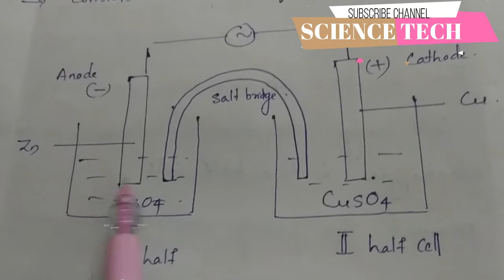SEMESTER 2/ CHEMISTRY /MODULE 2 /PART 4 /SURE QUESTION/POLYTECHNIC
MODULE 2 Previous Question paper

Science Tech telegram
SCIENCETECH YOUTUBE CHANNEL
classes for physics, electronics and technical examination electronics